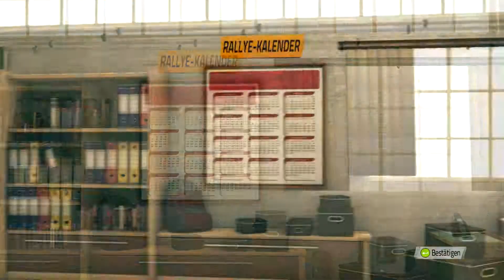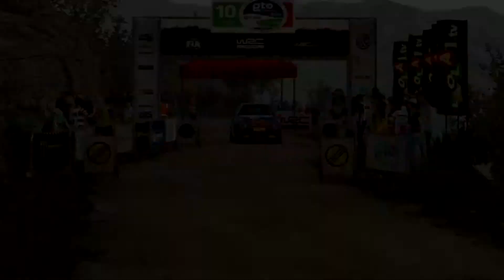WRC 4 | Junior WRC | #07 - Rallye Mexiko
► Fahrhilfen

Bremshilfe: AUS
Stabilitätshilfe: AUS
Physische Schäden: SCHWER
Dynamische Ideallinie: AUS
Getriebe: AUTOMATISCH
Gegner-Levels: 8
Rewind-Effekt: 1
Blick zum Scheitelpunkt: EIN
Schaltung: HALBAUTOMATIK

► Gamepad

«WRC 4»
Rennsimulation von Milestone (2013).

«LET'S PLAY WRC 4»
Kommentiertes Gameplay von KillerPattiLP (2013).